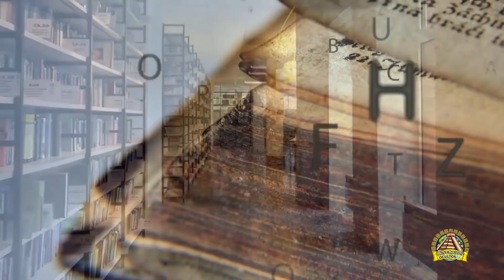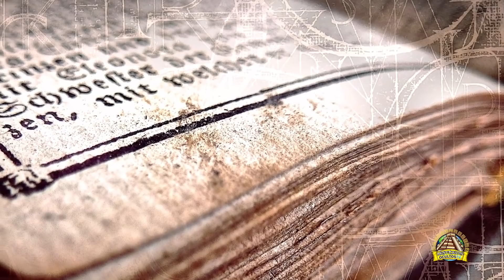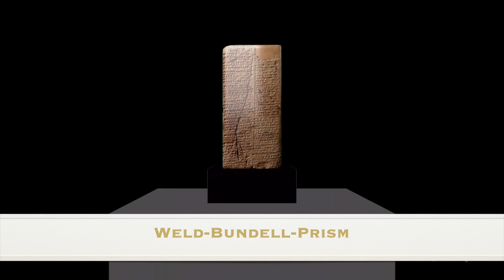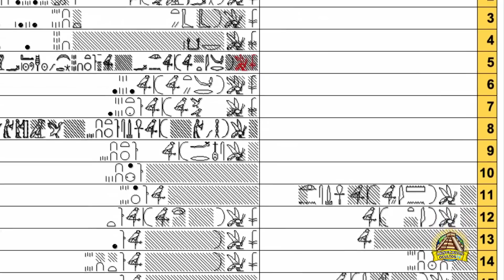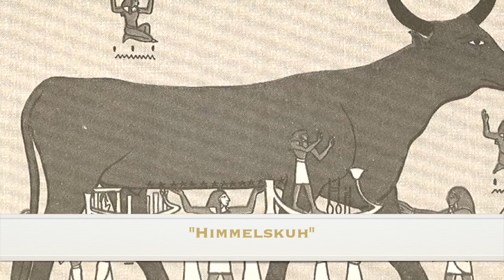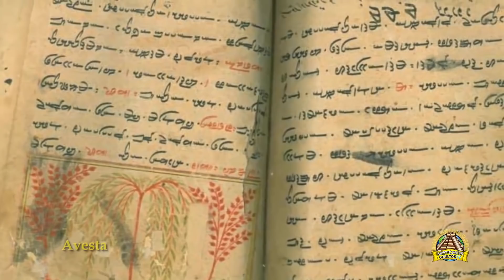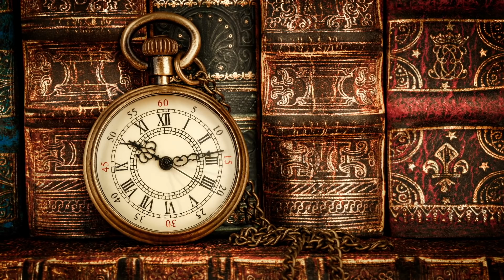Umstrittene SCHRIFTEN, Die Die GESCHICHTE Vollständig Verändern würden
Es gibt viele alte Texte, die uns von einer Vergangenheit der Menschheit erzählen, welche sich sehr von der unterscheidet, die in Geschichtsbüchern dargestellt und in Schulen gelehrt wird.
In ihnen heißt es, dass es eine Zeit gab, in der die Götter mit den Menschen zusammenlebten, sie waren physische Wesen, die die Menschheit versklavten.

Lizenz :               Standard-YouTube-Lizenz